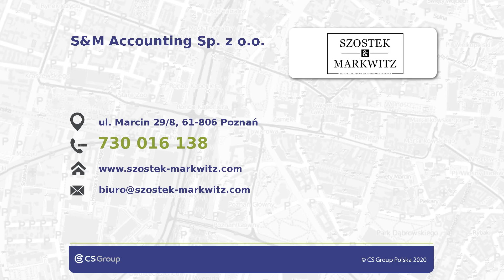Księgowość Poznań S&M Accounting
Biuro rachunkowe S&M Accounting ma swoją siedzibę w Poznaniu. Posiadamy duże doświadczenie, działalność prowadzimy od 2020 roku.

Zajmujemy się prowadzeniem księgowości, zapewniamy kompleksowe usługi rachunkowe i rozliczeniowe. Nasi Klienci mogą liczyć na pełne doradztwo podatkowe.

Oferujemy Państwu prowadzenie pełnej księgowości, prowadzenie książki przychodów i rozchodów oraz ewidencji środków trwałych. Zapewniamy ewidencjonowanie operacji gospodarczych, zajmiemy się sporządzaniem i przesyłaniem JPK do Urzędu Skarbowego oraz ustalaniem wysokości podatku VAT.

Zapewniamy obsługę kadr i płac, która obejmuje  sporządzanie ewidencji podatkowych, zgłoszeń pracowników do ZUS oraz dokumentów pracowniczych, takich jak umowy, regulaminy i świadectwa pracy.

Uzupełnienie oferty stanowi tworzenie nowoczesnych stron internetowych i pozycjonowanie, pomoc przy zatrudnianiu pracowników z zagranicy i doradztwo w zakresie BHP.

Zapraszamy! Szczegóły znajdą Państwo na